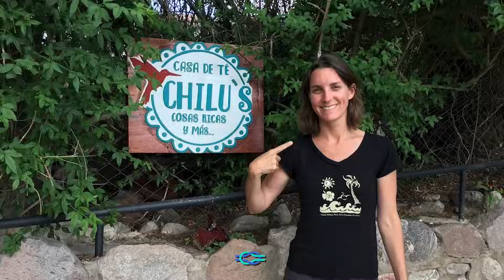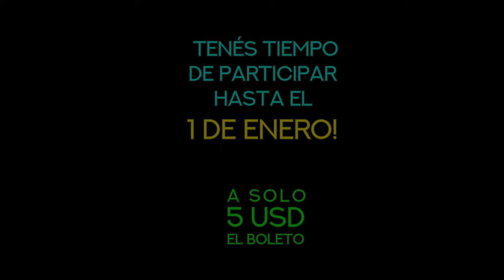VOLVIMOS A ARGENTINA Y NOS METIMOS EN PROBLEMAS - Tilcara, Jujuy 😳 #169 - Chez Team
Por solo 5 USD podés ganarte nuestro motorhome! Y muchos premios más, uno mejor que el otro!
Si querés participar de la rifa, acá te dejamos el enlace directo.
Tengan mucho cuidado con las estafas, estos son los únicos medios oficiales. Muchas gracias!! ❤️

Recién llegados a Argentina nos metimos en problemas!
Seguimos viajando con nuestro amigo Chris por el norte de Argentina, pero las cosas se complicaron cuando intentábamos llegar a Iruya.
Luego seguimos viajando por Jujuy visitando Tilcara, Uquía, Salinas Grandes y Purmamarca.
No te pierdas esta aventura del Chez Team!

🏆 1er Premio: Motorhome + Pasaje para retirarlo en Bs. As. (Nacional e Internacional).
🏆 2do Premio: Días en el Barco del Chez Team (cuantas más rifas hayas comprado, más días de estadía)
🏆 3er Premio: Kayak Inflable de travesía doble de ‘El Mandarina Surf’ (Usado)
🏆 4to Premio: Bicicleta GT Aggressor gris rodado 26 (Usada)
🏆 5to Premio: Bicicleta GT Aggressor negra rodado 26 (Usada)
🏆 6to Premio: 2 noches de estadia en 'Cabañas Cillos' Bariloche → Instagram @_cillos_
🏆 7mo Premio: 3 noches de estadia en 'Cabañas Alechen' El Calafate → Instagram @cabanias.alechen
🏆 9no Premio: Shaggy Bag Bolsa de Dormir de ‘El Mandarina Surf‘ (Nuevo!) → Instagram @elmandarinasurf
🏆 10mo Premio: Poncho Cambiador Toalla Microfibra de ‘El Mandarina Surf‘ (Nuevo!) → Instagram @elmandarinasurf
🏆 11vo Premio: Agenda “Bitácora de Viaje” de Anapola (Nuevo!) → Instagram @anapolainfo

Te invitamos a ser parte del Chez Team! Seguinos en nuestras redes!
(Blog y Guía de Camperización)

Muchas gracias!!